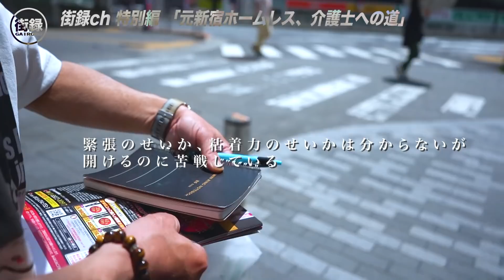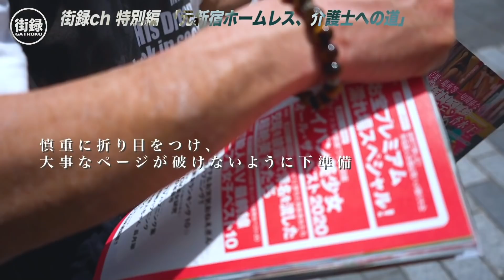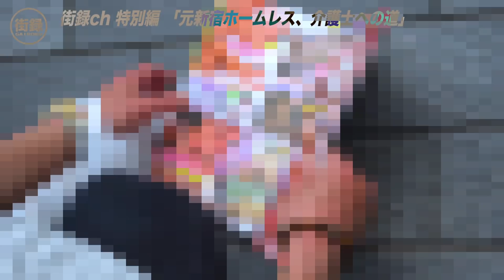元新宿ホームレス/路上生活脱出しエッチな欲望を爆発させる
クラウドファンディング第二弾  北海道ロケ&運転免許&OPCG制作費

ホームレス又吉さんを支援しよう！ 売り上げを寄付！
「角太出Tシャツ」はこちらから！

※月水木金土日 18時を目安に動画アップ
    火19時から生配信予定です！よろしくお願い致します！

【使用機材】
・SONY・α７III